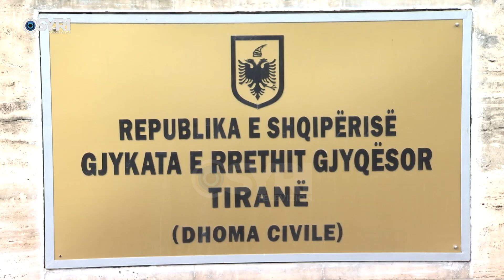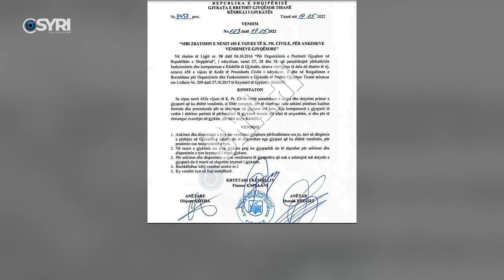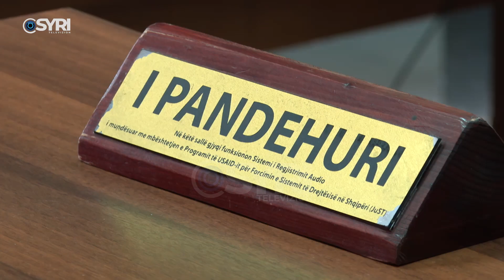Ankimimi i Alibeaj për statutin e PD, Gjykata e Tiranës hile me praktikat